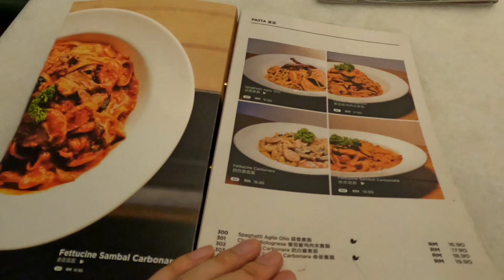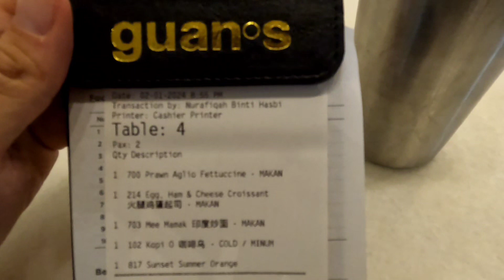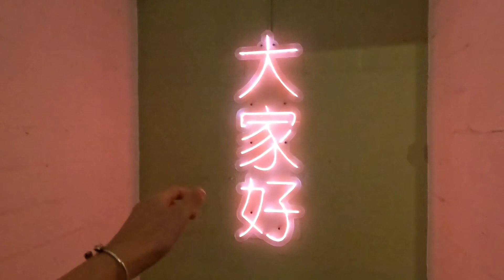코타키나발루 가야스트릿 맛집 관스코피티암 2024년 최신판! 🍔🍜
Mview
대본이 없어 아무말로 많이 부족한 영상 채널!

Guan's Kopitiam Gaya Street
우연히 들어간 맛집!
현지인들이 가는 맛집을 소개합니다!👨‍👩‍👧‍👦

= 2024년❤️
= 아무 코멘트 환영 및 찐 소통 하는 채널

🔎 자유 여행에서 투어를 알아보거나 예약하고 싶을때!

동영상 품질 설정 클릭 후 "화질"을  2160p 4K !
✌ 촬영 장비 : 고프로 히어로 10 / NOTE20 Ultra
👍 편집 : VLLO